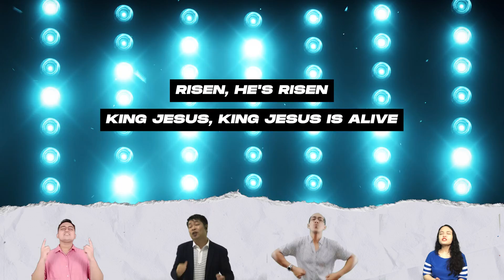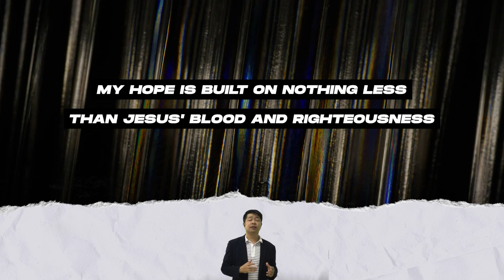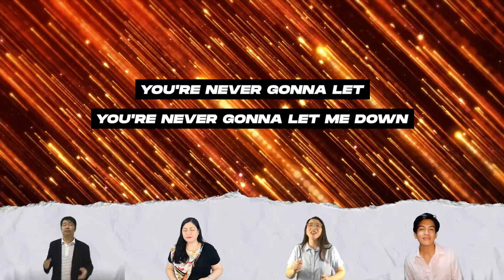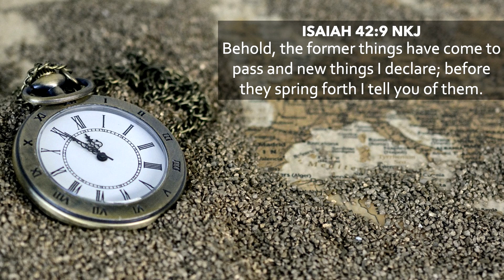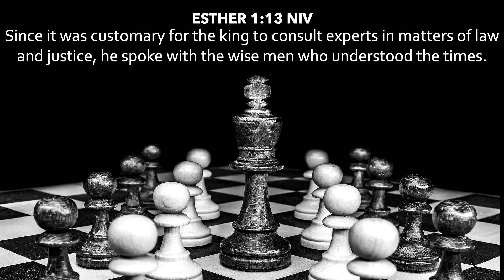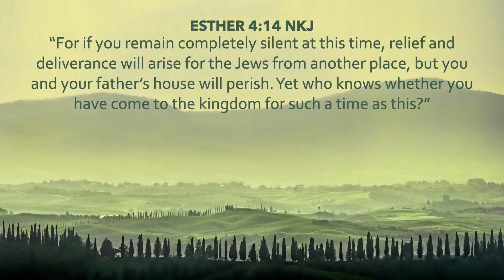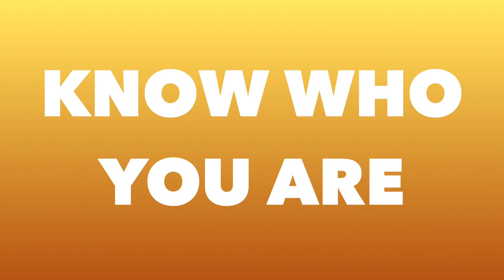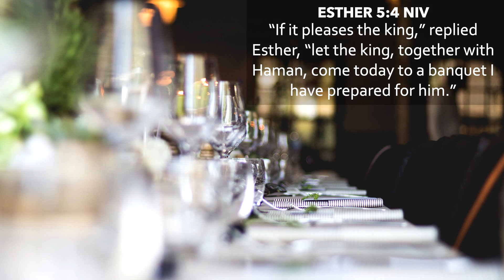The Esther Anointing | Pastor Josef Zabarte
Welcome home!

What does the Hebraic New Year hold for us? I believe as old wineskins are being changed, new wine will be poured out upon the church, the body of Christ. What is our part in all of this? How are we to respond to this mighty move of God! Listen and be transformed.

Schedule of services:
7:30AM - Tagalog Service & Kids Church Online
9:30AM - English Service